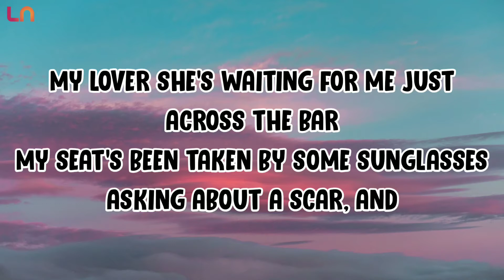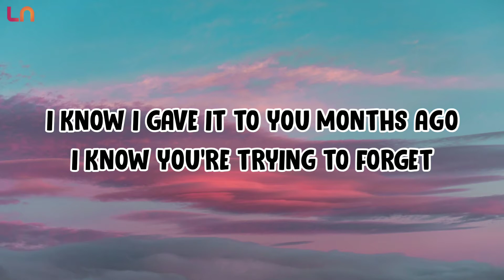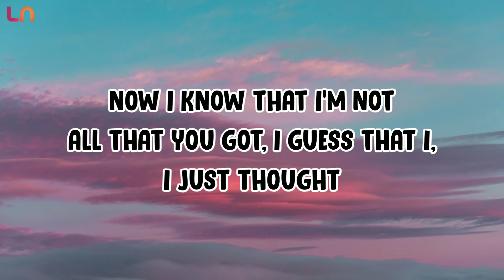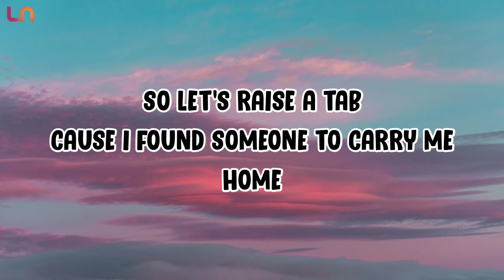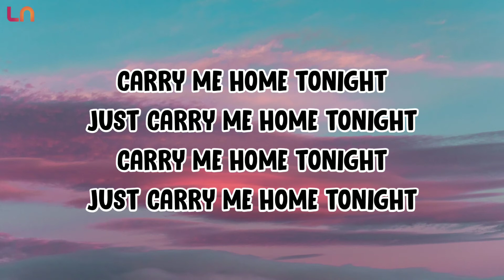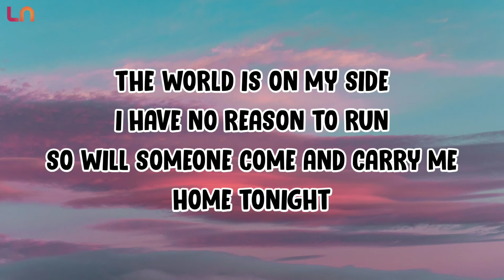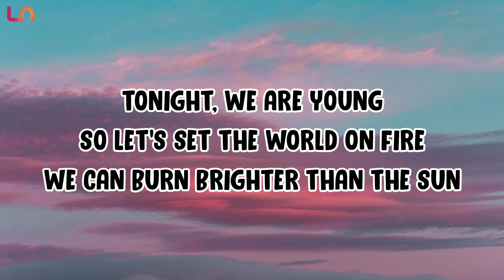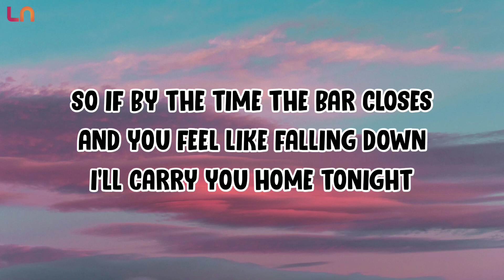Fun - We Are Young (Lyrics)